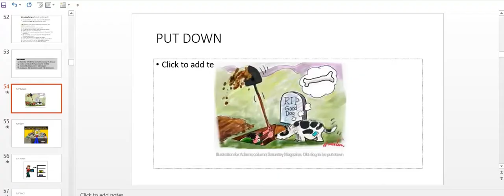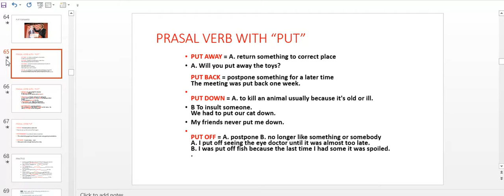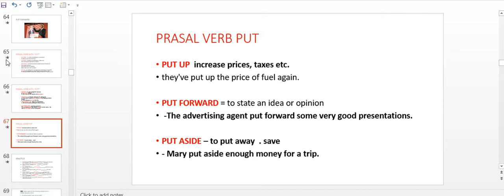phrasal verbs with put